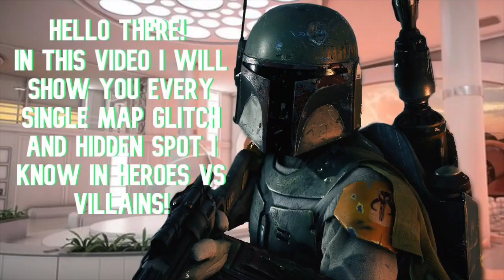Star Wars Battlefront 2 Every Single Glitch I Know In Heroes Vs Villains 1k Subs Special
That is unbelievable to me since I didn’t think I would get passed 100! So thanks so much for that! Anyways I hope you enjoy the video! Also big thanks to REDI GAMING for inspiring me to make this channel in the first place. So props to him! That would would be great! All the founders of these glitches are listed down below.

Timestamps:

0:00-0:11 Regular Intro
0:12-0:45 Intro to video
0:46-0:58 Naboo Palace Hangar
0:59-1:22 Kamino Clone Facility
1:23-1:42 Geonosis Java Trippa
1:43-2:30 Geonosis Separatists Dreadnought
2:31-3:15 Naboo Republic Cruiser
3:16-4:00 Kashyyyk
4:01-4:14 Kessel
4:14-5:50 Tatooine
5:51-6:15 Yavin 4
6:16-6:28 Hoth
6:29-7:20 Bespin
7:21-8:51 Death Star 2
8:52-9:38 Jakku Graveyard Of Giants
9:39-9:59 Takodana
10:00-10:22 Starkiller Base
10:23-12:23 Jakku Resurgent Class Star Destroyer
12:24-13:14 Takodana Mc Cruiser
13:15-13:55 Ajan Closs
13:56-14:30 Outro

Founders of these glitches:

Naboo Palace Hangar with Boba Fett - VADER GAMER
Kamino Clone Facility with Boba Fett - VADER GAMER
Geonosis Java Trippa with Boba Fett - REDI GAMING
Geonosis Separatist Dreadnought with Boba Fett (both glitch spots) - VADER GAMER
Geonosis Separatist Dreadnought with Darth Maul - Eclipse Central
Naboo Venator with Emperor Palpatine - VADER GAMER
Naboo Venator with Boba Fett - Eclipse Central
Naboo Venator with Yoda - VADER GAMER and TrandoshanGuy99
Kashyyyk hidden spot with yoda (both spots) - VADER GAMER
Tatooine Mos Eisley hidden spot with Luke - VADER GAMER
Tatooine Mos Eisley hidden spot with Bossk - VADER GAMER
Tatooine with Boba Fett (both spots) - REDI GAMING
Yavin 4 with Rey and Boba Fett - VADER GAMER
Hoth with Luke - REDI GAMING
Bespin (both spots) - VADER GAMER
Tatooine Jabba's Palace hidden spot with Yoda - TrandoshanGuy99
Tatooine Jabba's Palace with Boba Fett - Ebenezer Screw
Death Star 2 with Yoda (both spots) - VADER GAMER
Death Star 2 Boba Fett (first spot) - Rouge Bros
Death Star Boba Fett (second spot) - TheBeefBoy123
Jakku glitch with Luke - TheBeefBoy123
Jakku hidden spot with Rey (both spots) - VADER GAMER
Jakku with Boba Fett - VADER GAMER
Takodana with Boba Fett - VADER GAMER
Starkiller Base (first spot) - VADER GAMER
Starkiller Base (second spot) - REDI GAMING and VADER GAMER
MC85 Cruiser with Boba Fett - VADER GAMER
Resurgent Class Star Destroyer (both spots) VADER GAMER
Ajan Closs with Boba Fett - VADER GAMER

Track 1: Duel Of Fates (Fallen Superhero Hardstyle Remix)

Track 2: The Force Theme (Star Wars Hardstyle Remix)

Track 3: Godlips - The Power Of The Darkside

Track 4: Star Wars - The Force Theme (DJ AG Remix)